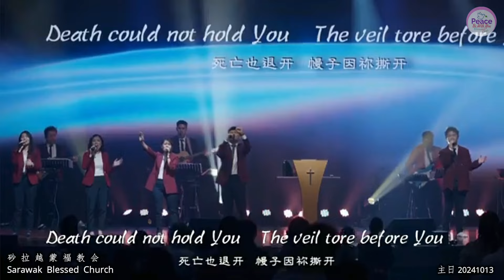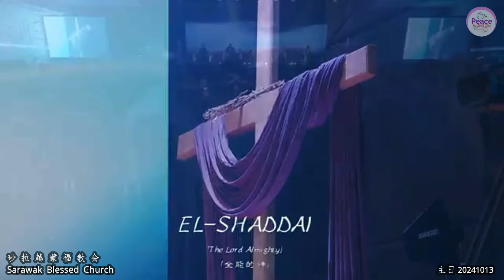What A Beautiful Name 何等荣美无比的名 词曲：Ben Fielding，Brooke Ligertwood 译：林義忠GT Lim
何等荣美无比的名
词曲：Ben Fielding，Brooke Ligertwood
译：林義忠GT Lim